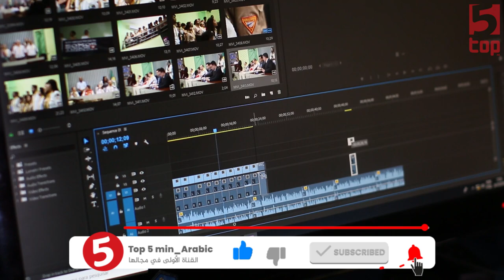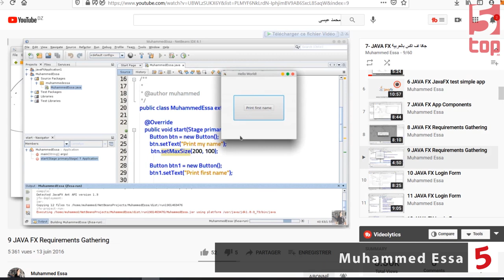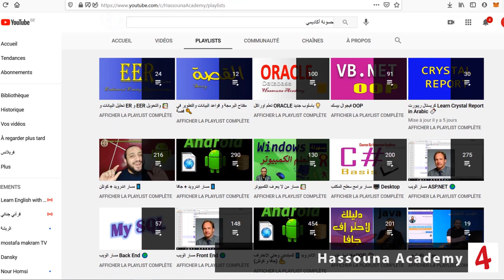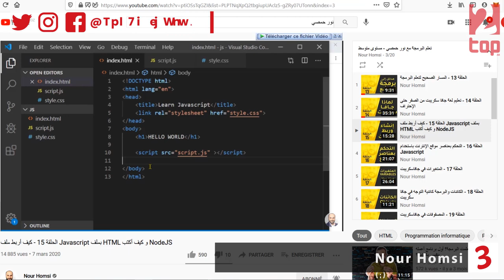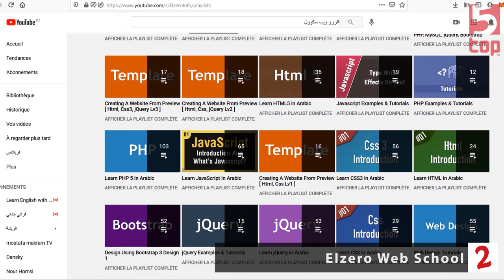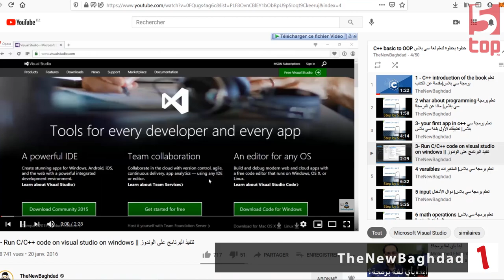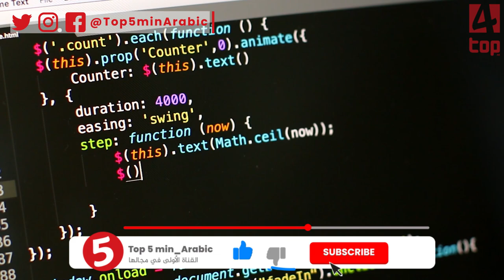أفضل القنوات العربية لتعلم البرمجة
اليوم سنتعرف سويا على أفضل القنوات العربية التي تمكنك عزيزي المشاهد من تعلم البرمجة و بإحترافية, في إنتظار الفيديو المقبل و الذي سنعرض فيه  أفضل القنوات الأجنبية في هذا المجال.
روابط القنوات المذكورة في الفيديو
00:00​ المقدمة
00:59​ Muhammed Essa
01:55 Hassouna Academy
02:51​ Nour Homsi
04:00​ Elzero Web School
05:06​ TheNewBaghdad
05:57​  الخاتمة + عرض باقي القنوات التعليمية
شكرا للمشاهدة أتمني أن ينال الفيديو إعجابكم لا تنسَ ضغطّ زرّ الإعجاب 👍 والإشتراك في القناة، والتأكد من تشغيل زر التنبيهات 🔔 ليصلك إشعار 🤳  مع كل فيديو جديد 😊

دمتم في رعاية الله و حفظه